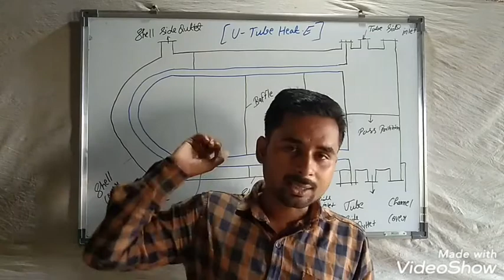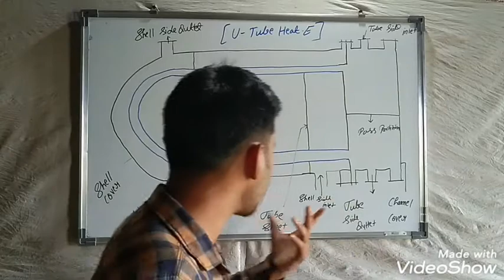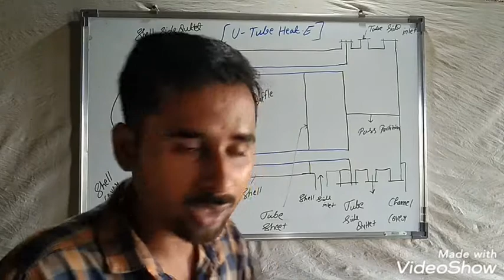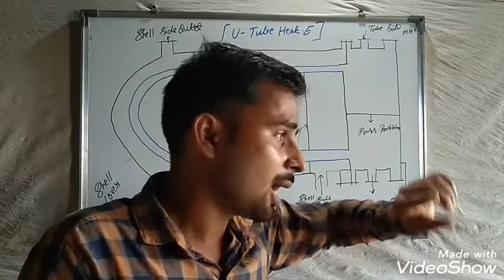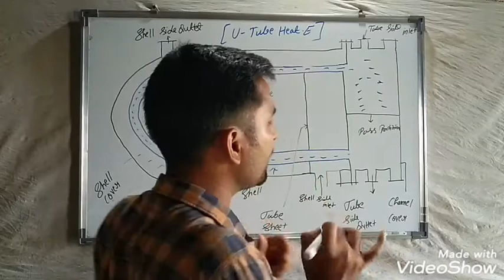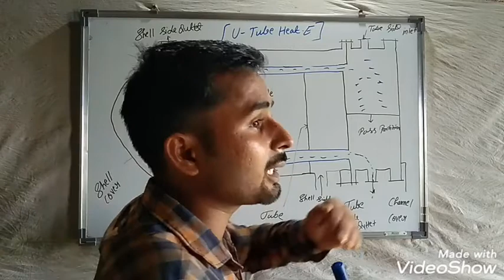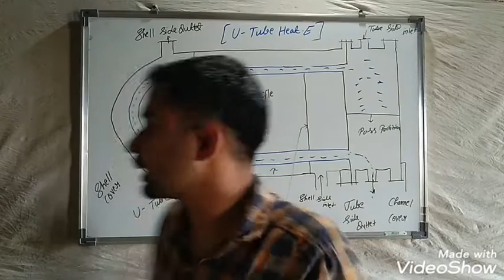U- Tube Heat Exchanger ?? Chemical engineering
Hallo guys in this video we read this about U tube heat exchanger Types of heat exchanger parts of heat exchanger Internal floating head heat exchanger Fixed tube heat exchanger Thanks for watching 🙏🙏